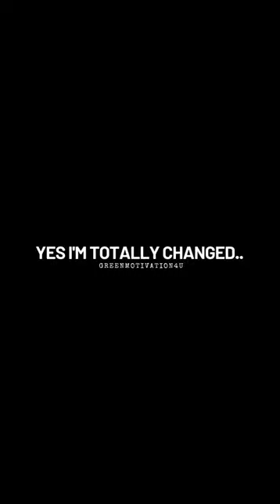Start Deleting our Old Version & Welcome the New one💪😎🔥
Start Deleting our Old Version & Welcome the New one💪😎🔥motivation
Wwe
ashish
chanchlani
punjabi songs
dynamo gaming
carryminati
pewdiepie
bb ki vines
t series
pubg
tom and jerry
emiway bantai
study iq
5 minute crafts
amit bhadana
stand up comedy
mumbiker nikhil
bts
free fire
baby shark
pewdiepie
asmr
music
markiplier
old Town road
billie eilish
pewdiepie vs t
series
fortnite
david dobrik
jacksepticeye
joe rogan
james charles
baby shark
bts
dantdm
snl
game grumps
cnn
Wwe
lofi
minecraft
shane dawson
fox neWS
msnbc
mrbeast
lofi hip hop
t series
gacha life
stephen colbert
flamingo
ariana grande
nightcore
Songs
jake paul
lazarbeam
tyt
eminem
taylor swift
post malone
vanossgaming
memes
jeffree star
trump
study music
cardi b
juice world
game of thrones
espn
unspeakable
john oliver
logan paul
nba youngboy
try not to laugh
blackpink
coryxkenshin
avengers
endgame
roblox
andrew yang
dude perfect
last week
last week
tonight
peppa pig
mr beast
chad wild clay
dunkey
ufc
game theory
nfl
jre
buzzfeed
unsolved
popularmmos
drake
borderlands 3
ninja
colbert
sml
itsfunneh
undisputed
ben shapiro
seth meyers
rachel maddow
projared
pokemon sword
and shield
jeffy
trevor noah
critical role
trisha paytas
blippi
first take
nintendo
queen
sssniperwolf
ryans toy review
tati
funny videos
sis Vs bro
jenna marbles
ronaldo
attitude status
chintu tv
araba
bts
cosplay
food shorts
motivation
pathan song
protocol
roman reigns
aarambh hai prachand full song
aeroplane videos
allen indore
aryan khan
ace gaming setup tour
assamese story
attack
baby short video
bugatti
carryminati
china ke log
chinese food
Conor mcgregor
cricket
daku song
dasun shanaka
free fire
futbol
g wagon
gangubai kathiawadi song
godzilla
grand vitara 2023
hame to loot liya milke husn walon ne
happy mood whatsapp status tamil
heat waves
it motivation
jcb
lathi chalana kaise sikhen
mahindra scorpio old model
makhana
mbappe boots 2022
mohan hits
motivationalshorts
ojha sir
painting drawing
patang
punjabi song
rrr reaction
short video
shorts
Songs
stokes twins
tipu sultan
tourner dans le vide
mukalepparealteam
shakirshakir273
12 ladke song
16 birthday
18 again
18+webseries
1971 war india pakistan
2022 new song
26 january song
5000 hp supra
aaj tak
aalu paratha recipe
abdu rozik age
abdul kalam tamil speech
acha sila diya tune mere pyar ka original son..
adani
adelante
adk songs tamil
adolf hitler edit
adventure movie
aeroplane video
aesthetic morning routines
afghan jalebi
afran nisho bangla natok
agababa shorts
age barir malik how akta garir malik how
aigiri nandini new version
aims delhi song
aiki tiktok
ainsi bas la vida slowed revertb
air suspension cycle
akeli na bazaar jaya karo
al nasr vs al ettifag
album songs tamil
alex costa face care
alfie best jr
ali azmat songs
all new movie
all the things she said
allah whatsapp status tamil
allu arjun smoking status
aloo paratha recipe
alta
aman vashishth sir english
amazon tops haul under 500
american pyscho edit
amir
amir garib challenge
anaconda 3
anant ambani
anant ambani weight gain again
andrew tate vs jake paul
andrew tate boxing
anil ambani latest news
animation
anime edits
anna mcnulty stretches
apex bank exam date
aphmau minecraft
apna bana le reaction
arjun tractor
arjuna batch physics wallah free lectures
armieS
army gana
army wala video
arrahma surah
arun karthik
ashish chanchlani
aslan
smr makeup
attar vs perfume
attitude song
audi r8 2023
avengers endgame full movie in hindi
aziz alasmar death
baarishein
babu wala
baby
baby come down dance
baby come down song
baby dance
bacchon ke suit
bada business kya hai
bada spider-man
bageshwar dham pm modi
bageshwar dham today news
bagga
bahubali
bail jodi
bakra jhatka
bakrid
baleno 2022 alloy wheels
balotelli
balveer
bangalore airport lounge
banned minecraft map
barbary lion
base jumping fail
bb ki vines new web series
bbc documentary on 2002 gujarat riots
bbc modi documentary
bdo entry
beard growth
beard trimming styles at home
beautiful
bebe rexha hey mama
befikre full movie
behindwoods brikiya interview
believer song
belly workout
bermuda triangle
besharam rang song
best body lotion
best colour iphone 14 pro max
best football memes
best mass gainer
best of kapil sharma show
bhara bhara
bhaure gungunati hai
bhavani prasad interview
bhediya song
bheega bheega hai sama song
bhojpuri film
bhoot
bhoot full movie
bhoot ka video
bhoot khatarnak
bhuter cartoon
bhuter cinema
bhutni
biggest lion in the world
biggest ship in the world
bike key modification
bike riders
black cat commando
black mamba
bloop
blouse neck designs
bluetooth speaker
bodo schäfer affirmation
bolanle ninalowo movies 2022
bolero modified to jeep wrangler
bombay
bones
bones imagine dragons
bones imagine dragons live
borvel
boy sad whatsapp status
brazzer
breakup tiktok